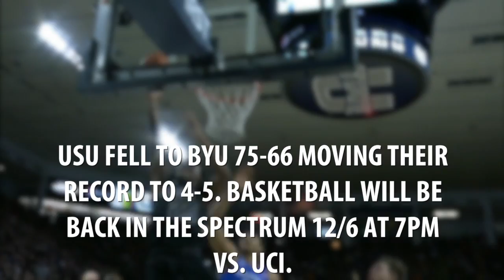Utah State Men's Basketball vs. BYU 2017